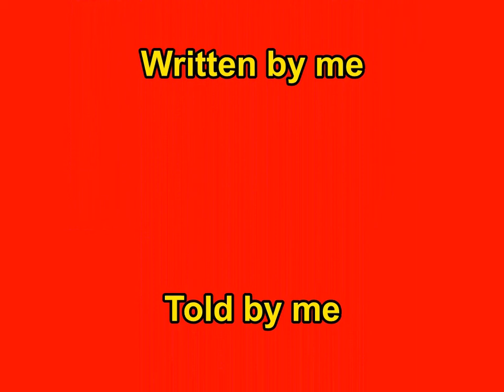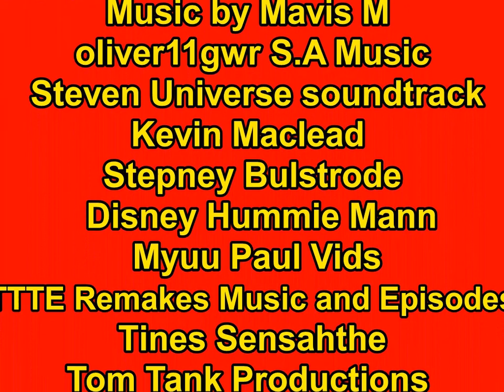James Steamer and the Ghost Whistle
Edward's Ghost Engine had been Everywhere on Sodor and Everyone hear about it on the News and later James tell Steamer about we're he was Confronted by Edward's Ghost Engine and Later James and Edward went to the Scrap Yard on the Mainland to Stop Edward's Ghost Engine and Later Smudger had Stopped Edward's Ghost Engine

and I was going to have Bigtrevvy Voice Smudger and Tim Barnett for this but he is having problems so sorry about that